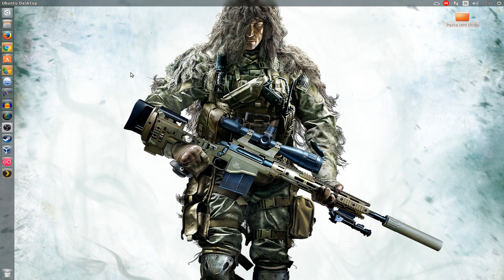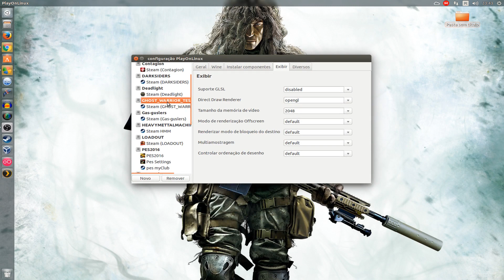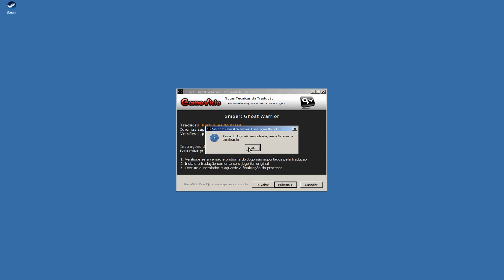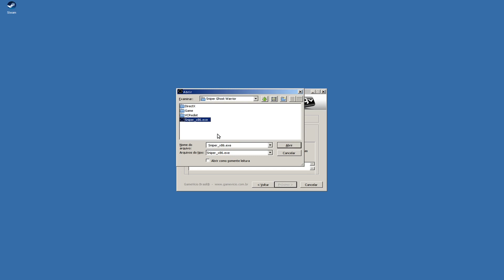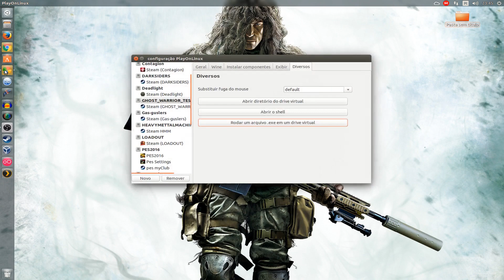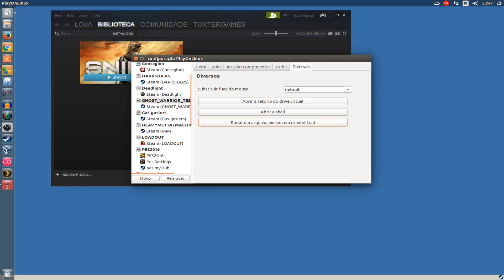Como instalar uma tradução de games no Ubuntu.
Open Broadcaster - video/audio
Audacity - audio + microfone Zalman zm mic-1

Meu hardware
CPU - AMD Phenom(tm) II X6 1055T Processor × 6
GPU - GeForce GTX960/PCIe/SSE2 2Gb
OS - Ubuntu 14.04.3 x64 /Fedora 22 x64 / Windows 8.1 x64

Fonte de pesquisas e Internet.

Artista: Jingle Punks

parcerias.